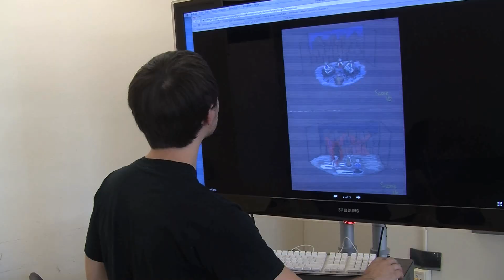Anon(ymous): Lighting Designer Mark Maruschak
Illinois State University lighting designer Mark Maruschak talks about the upcoming production of "Anon(ymous)" in the School of Theatre and Dance, from Sept. 28 to Oct. 6.